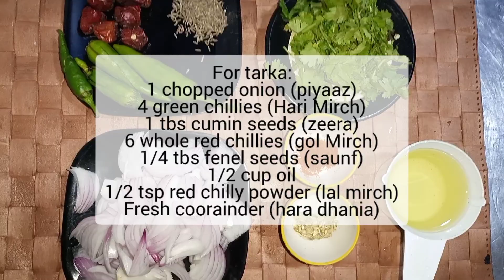Dal Palak with Zeera Rice Recipe // Spinach Lentil Recipe // Jeera rice Recipe // Winter Special